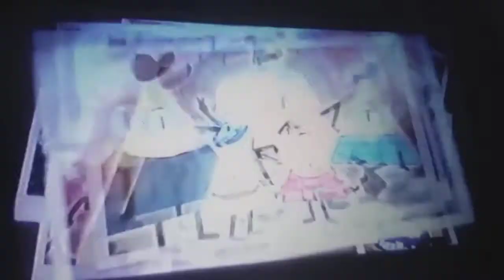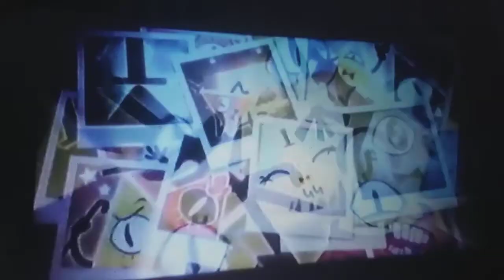Gravity falls theme song intro season 2 weirdmageddon 6 minutes